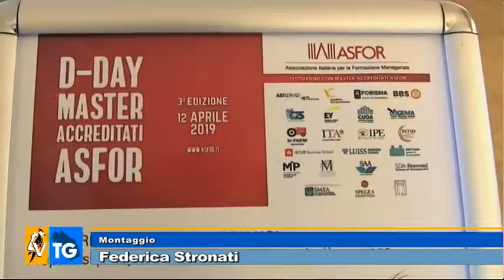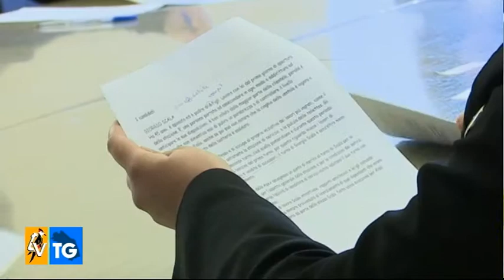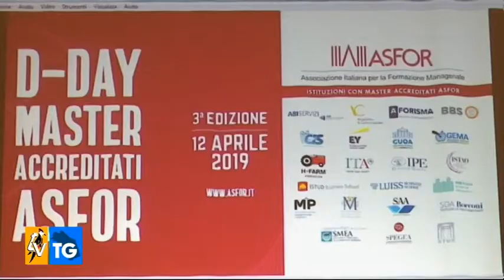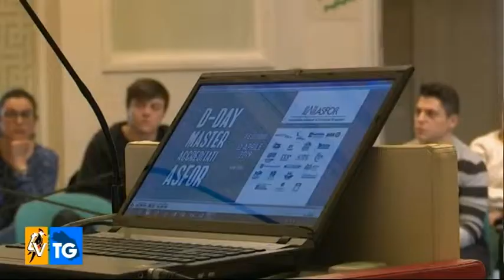DDAY-ASFOR - ISTAO Recruiting Game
Servizio TV andato in onda il del 13 aprile 2019 su TV Centro Marche sulla terza edizione del D-DAY dei Master Accreditati ASFOR, evento diffuso sul territorio in cui i 40 Master Accreditati ASFOR, e le relative istituzioni formative che li realizzano, si presentano insieme ognuno con le proprie attività.